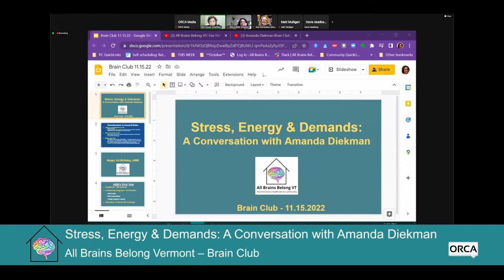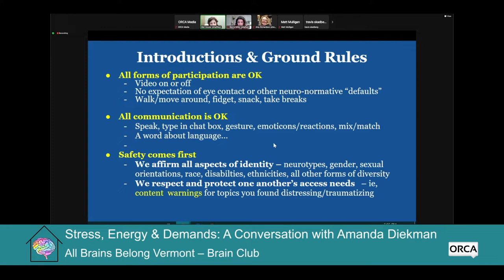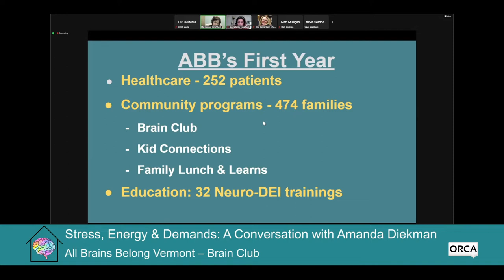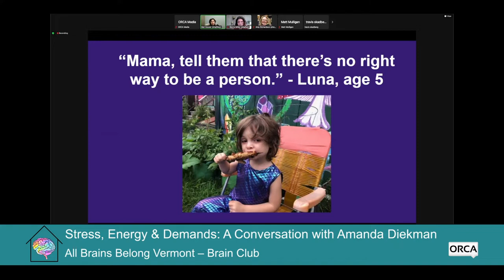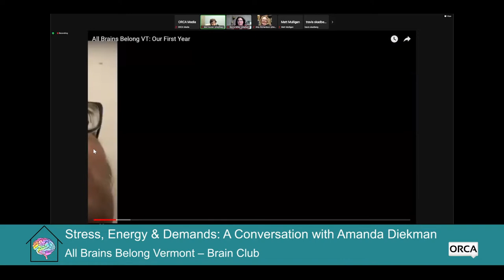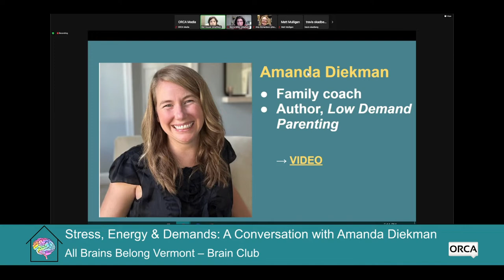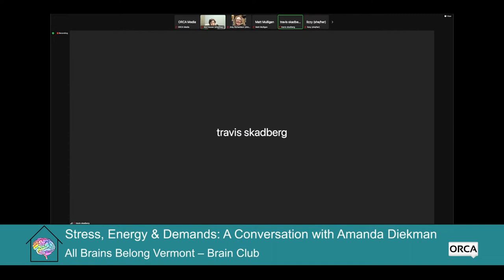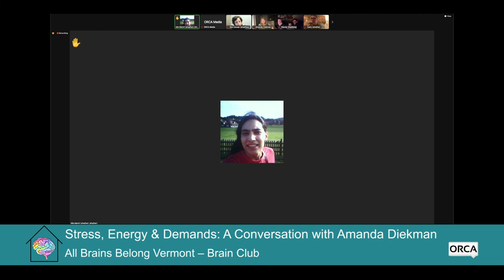All Brains Belong VT - Stress, Energy and Demands